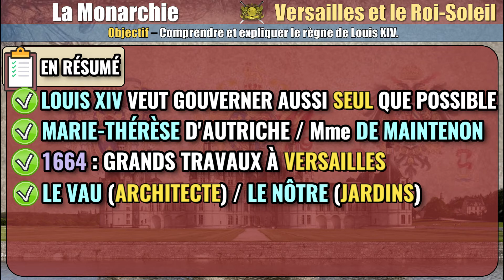Monarchie - 07 Versailles et le Roi-Soleil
Quand Louis XIV est-il couronné ?
Est-il vrai que Louis XIV gouverna seul ?
Que dire de la vie privée du roi ?
Qu'est-ce que le palais de Versailles ?
Quels personnages célèbres ont travaillé à Versailles ?
Comment se déroule la vie à Versailles ?
Qu'est-ce que l'étiquette ?
Etc.